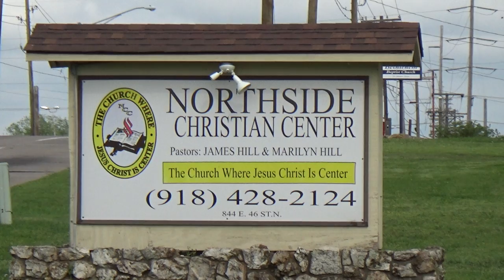Harvest Time Prayer Ministry Vespers Service (Awesome! Awesome!)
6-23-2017